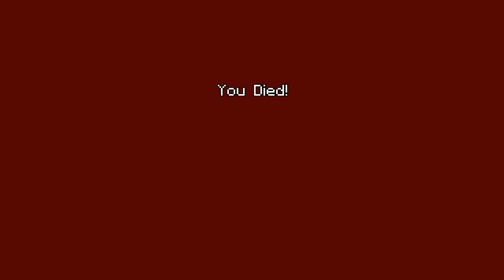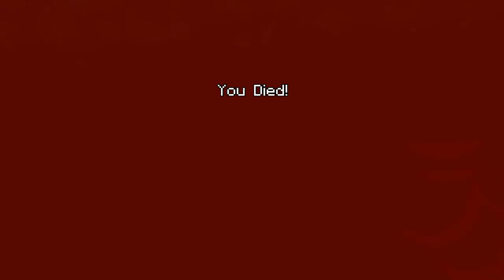Minecraft PS4- Tumble (Spleef) #13 You can't spleef him! He's the Gingerbread Man!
Minecraft belongs to Microsoft and Mojang. PlayStation 4 belongs to Sony. Ey b0ss belongs to Filthy Frank.